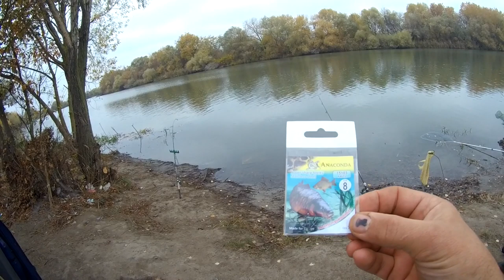На какой дальности ловить? Рыбалка на Днестре.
На какой дальности ловить? Чтобы было эффективно! Интернет-магазин kleva.com.ua подскажет Вам нюансы. Днестр - щедрая река в которой ещё есть чистая, вкусная, сладкая рыба.  Ловите с нами, и клев не заставит себя долго ждать.
- Прикормка Fish Sport «Лящ» 1 кг.
- Кормушки «Ай подсекай», с грунтозацепами 125 грамм.
- Kaida impulse-2, фидерное удилище 3,6 м.
Kaida Albatron, фидерное удилище 3,0 м.
- Black Power Carp — карповое удилище 3,6 м.
- Anaconda 15103 (№8). Рыболовные крючки
- Ящик для рыбалки, Aquatech 2703.